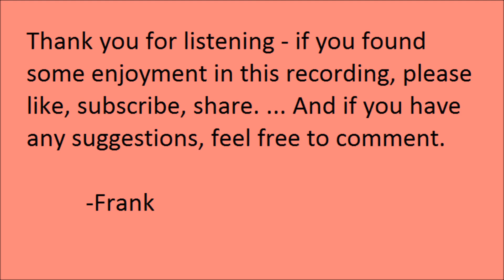"Nänabushu Obscenely Jests With His Grandmother" by Marie Syrette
"Nänabushu Obscenely Jests With His Grandmother", by Marie Syrette. Read by Frank Blissett.

The text was collected by William Jones, at Fort William, between 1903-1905, and included in volume 1 of the collection "Ojibwe Texts". Regarding Marie Syrette, Williams wrote:

"First is Mrs Marie Syrette of Fort William, Ontario. She grew up at Lake Nipigon, where dwell Ojibwas of Lake Superior, and to which place come those that live on the height of land and along the rivers flowing towards Hudson Bay. She is well versed in the lore of all these people. In Ojibwa she is called Kūgigēpinäsi'kwä (Forever-Bird-Woman)."

As to the style of oration, Williams noted:

"Simplicity is a characteristic mark of the narratives throughout : they run along with such an even, quiet pace, that they leave an impression of dull monotony. They are told off in a matter-of-fact way, and conscious effort at rhetorical effect is feeble. The rare use of figures of speech, and the sudden turning of phrases for springing surprise, are suggestive facts, especially from the point of view of the form and construction of a narrative. Repetition is frequent, not only of an idea, but of an expression : stereotyped phrases constantly recur, verbs of saying, quotatives, and introductive adverbs being especially common. Quotatives have been in some cases difficult to handle, and equally as much trouble was given by introductive adverbs.

"The language of most of the material is conversational; the periods are short; sentences colloquial, seldom sustained, and often loose and incoherent. Vagueness of reference is common. The unconscious assumption on the part of the narrator that one is familiar with the background of a narrative, is one cause why so many of the statements, when taken as they stand, are unintelligible. This vagueness of effect is helped along by the tendency to abbreviated expression, — such as the frequent occurrence of a quotation without mention of the speaker, and the presence of subjects and objects without verbs, — thus rendering sentences often extremely elliptical."

More detailed information can be found in the preface for Volume 1 of "Ojibwe Texts".